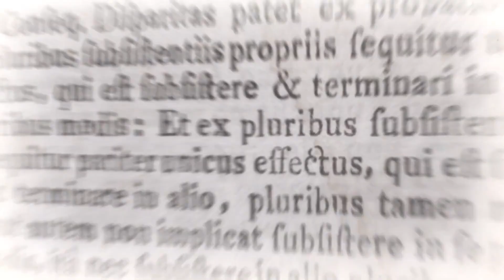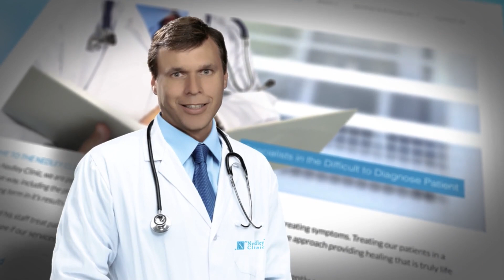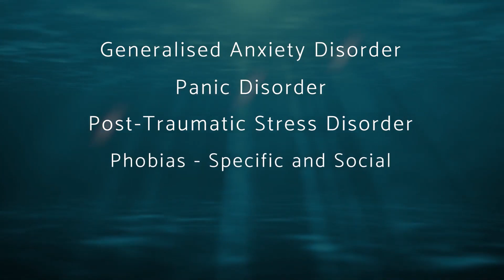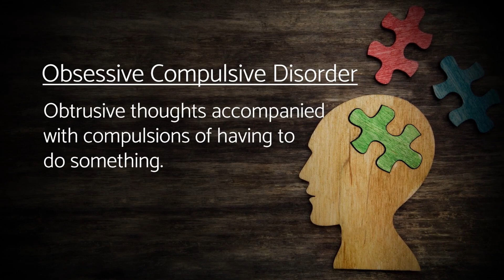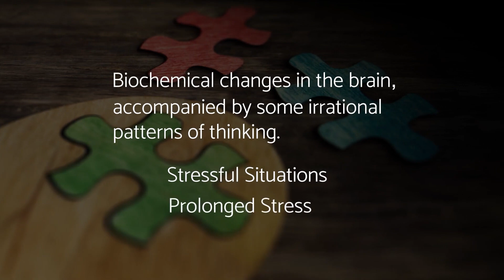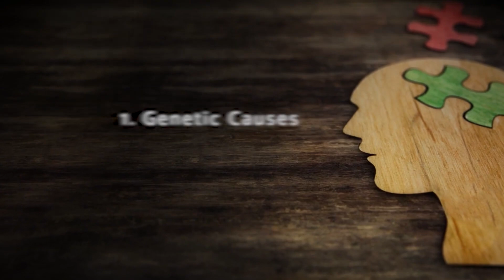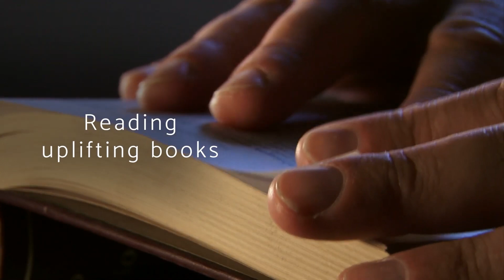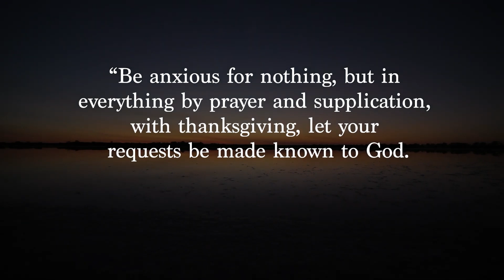Ängste und Depressionen lindern # Gary Kent # The Incredible Journey